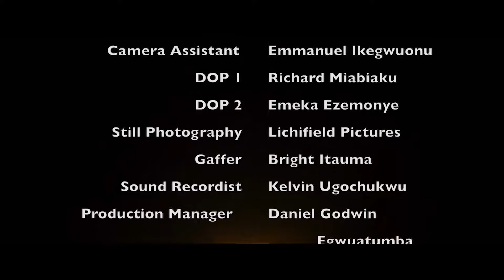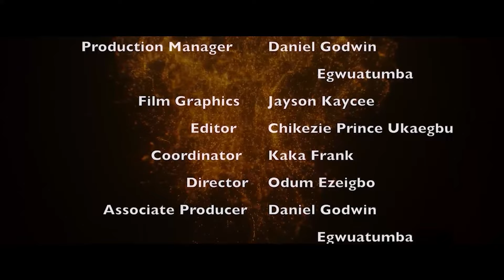STAGES OF LOVE ~ MAURICE SAM, CHINENYE NNEBE, SHINE ROSEMAN 2024 TRENDING NIGERIAN MOVIES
2024 EXCLUSIVE NOLLYWOOD MOVIES

Bringing you the best of trending exclusive Nollywood movies